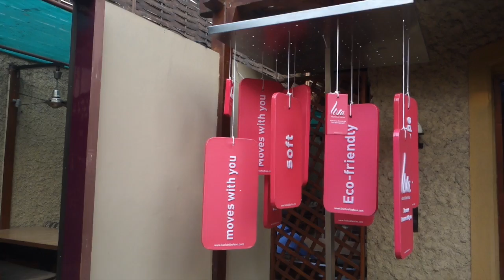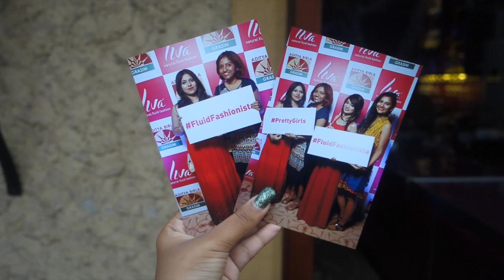UnboxWithLiva, Meeting Friends, Jeans Shopping! //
In today's vlog, I attend a blogger's meet for Liva & meet all my friends after a while. Finally I go shopping with my mom for some jeans from the new Levi's Ladies collection!

Don't forget to bump the quality up to HD (720p)!

Hi I'm Magali, a 23 year old blogger + vlogger based in Mumbai, India. This channel will feature vlogs that offer a behind the scenes look into the fun, interesting & silly things that go on in my life :)